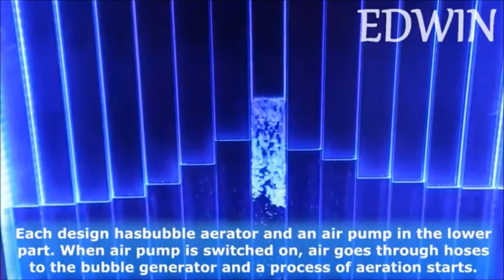2021 Do you need outstanding designideas for your home? Par2 [PickciHome]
• Please don't hesitate to CONTACT SARAH and Edwin. You will receive our 2021 video with practical and beautiful design suggestions. FREE  OF  CHARGE !